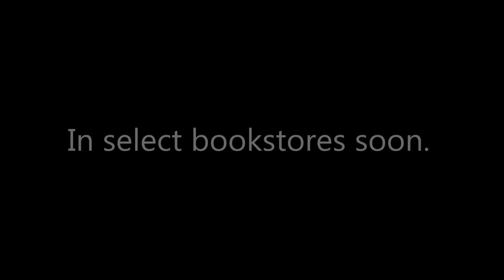Ancestor by Raymond Steyn